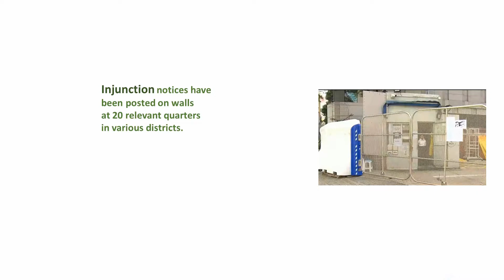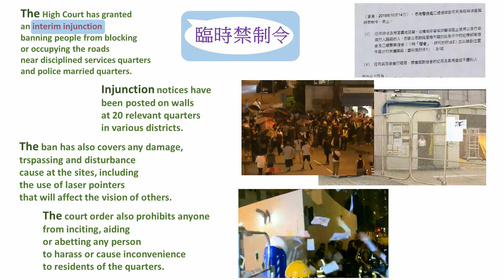[英語港聞] 「臨時禁制令」英文